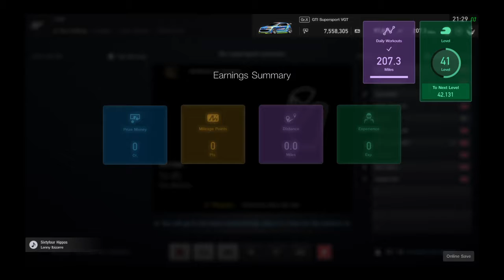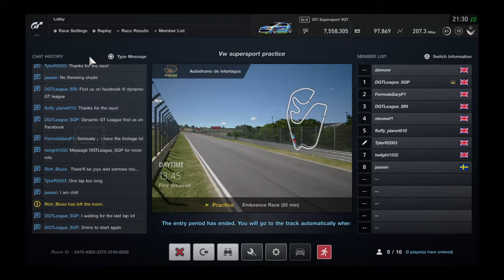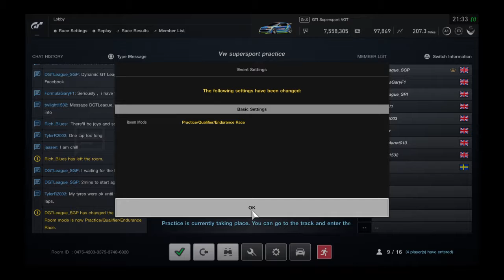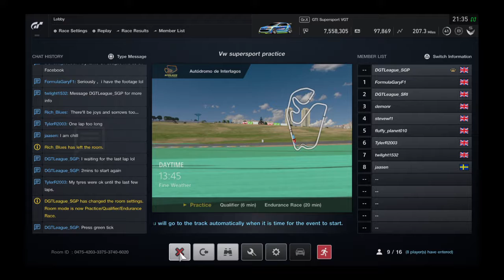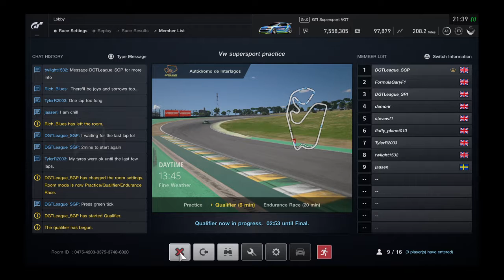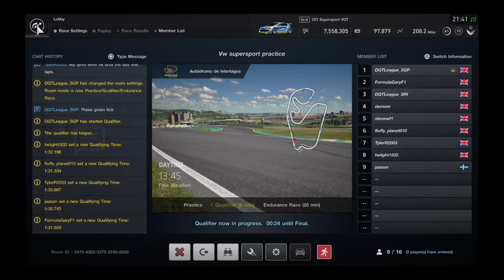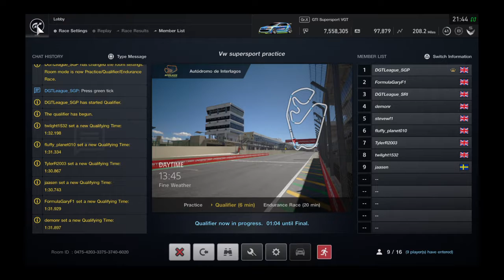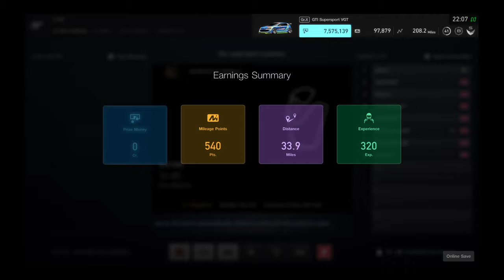Dynamic GT League practice races